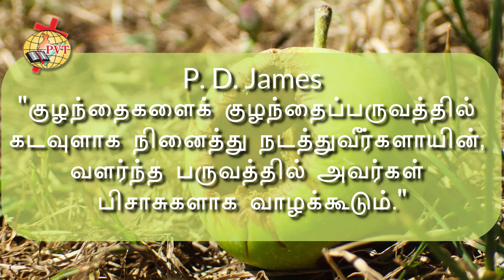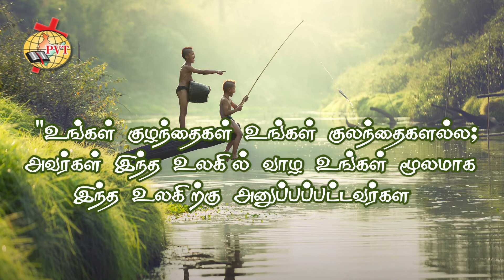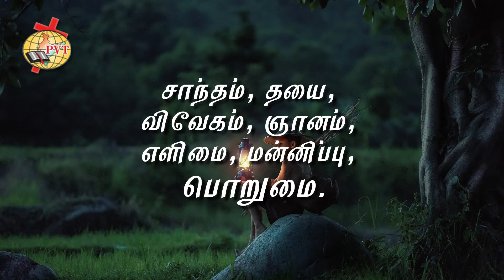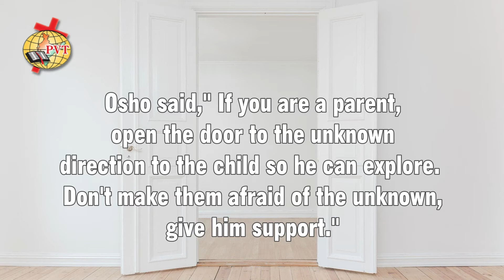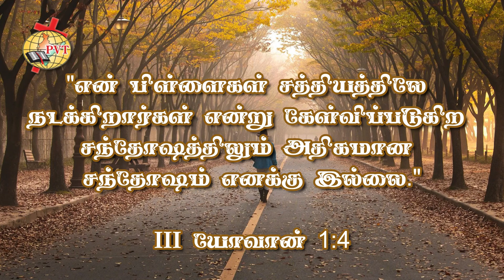How To Parent Our Children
A short sermon in Tamil by Dr. A. Jebasingh Joseph, Founder & Editor of Perinbha Vaalvu Trust.

You can download the latest Perinbha Vaalvu Magazine from our

📹 Editing by Joel Ashirwadam J. W.